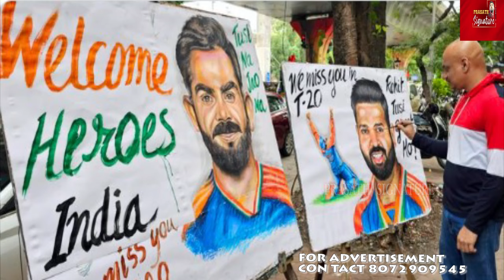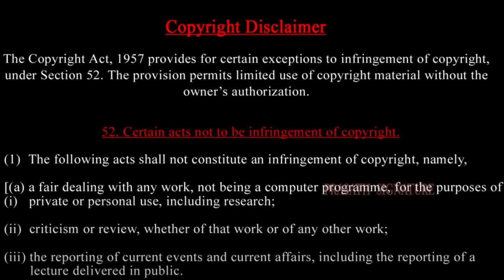தோனிக்கு Farewell கொண்டாட காசு இல்லாத BCCI - ஜெய்ஷா புகழுக்காக நடத்திய டி20 சாம்பியன்ஸ் வரவேற்பு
Team India Victory Parade Mumbai- T20 World Champions மோடியிடம் பேசியது என்ன? Dhoni Mass celebration

T20 world Champion Team India Arrives Home Live Updates: Team India has a full schedule at hand today: after meeting PM Narendra Modi, they have a BCCI felicitation function at the Wankhede Stadium besides doing an open bus trophy tour in Mumbai. For fans of the Indian team, entry at the Wankhede Stadium for the felicitation function is free, but it will be on a first-come basis. The gates for the Wankhede Stadium will be opened at 4 pm. In Mumbai, the traffic police has closed seven roads in South Mumbai for traffic while parking is prohibited on 10 roads.

Prasath signature